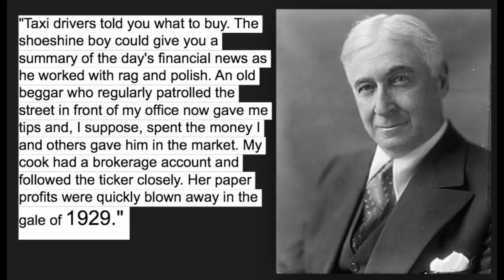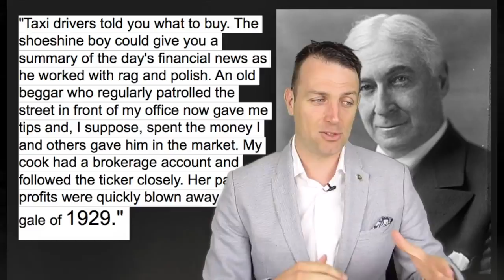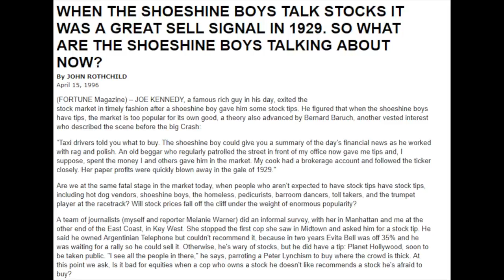When Everyone is Crazy Buying Stocks, Sell yours